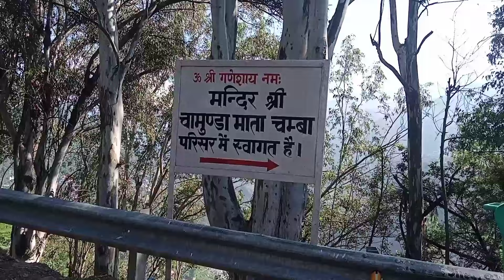Places to visit in Dalhousie in September 2024 | Dalhousie Himachal Pradesh Tourist Places To visit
Dalhousie Himachal Pradesh Tourist Places To visit | Places to visit in Dalhousie in September 2024

Hello Friends!

dalhousie 2024
snowfall 2024
Dalhousie 2024
Dalhousie 2024
Mcleodganj 2024
Shimla 2024
Recent videos related to dainkund peak 2024
Dalhousie hotels
Dalhousie snowfall time
Dalhousie temperature
15 days Dalhousie weather
Dalhousie weather in February 2024
Dalhousie weather in April 2024
Dalhousie weather in March 2024
Dalhousie weather in November 2024
Dalhousie Today